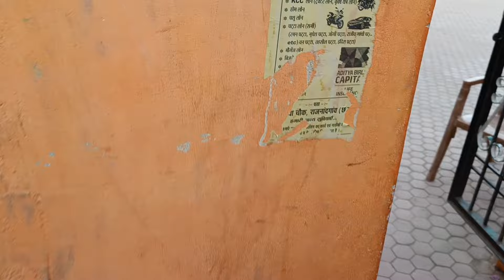Please उतार ना 🛶⛵बहुत डर लगत हे मोला 😱🥺 || राजनांदगांव चौपाटी 😍